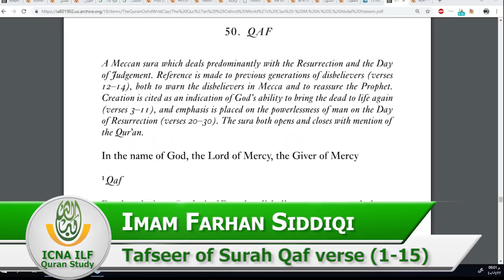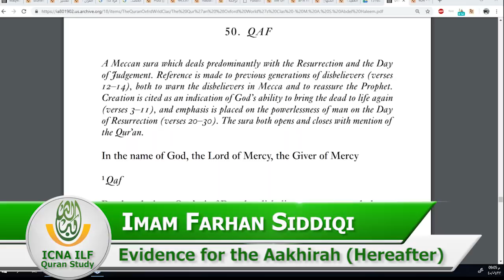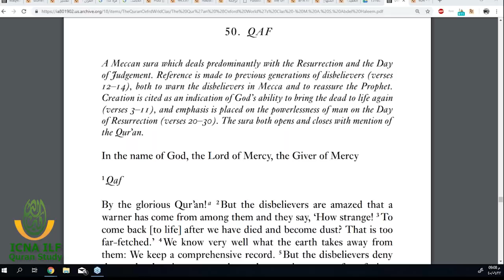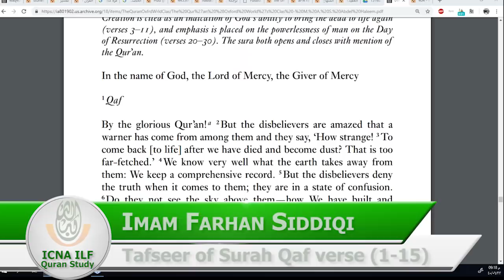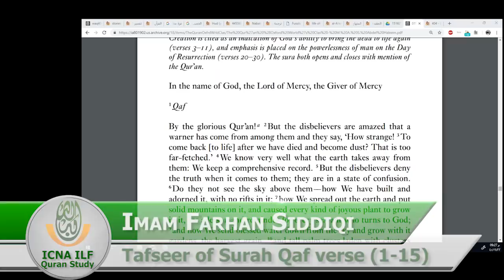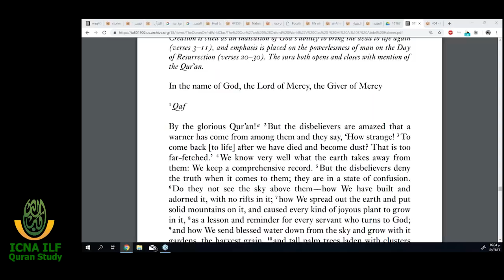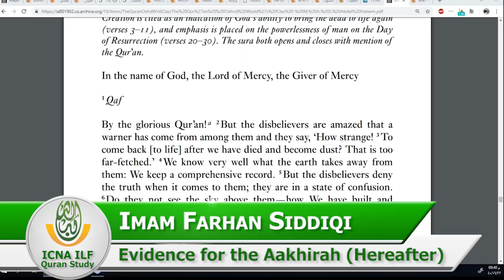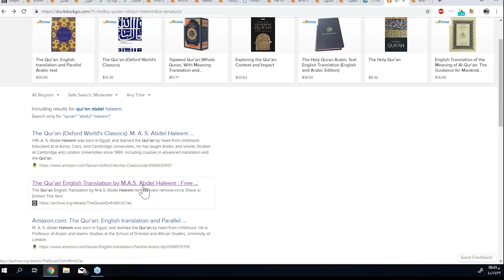Evidence for the Aakhirah (Hereafter), Tafseer of Surah Qaf (1-15) Imam Farhan Siddiqi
Tafseer of Surah Qaf (1 - 15)

Allah's Power and Ability over what is Greater than Resurrection, Allah encompasses and watches all of Man's Activity.

Category
Nonprofits & Activism
License
Category
Nonprofits & Activism
License